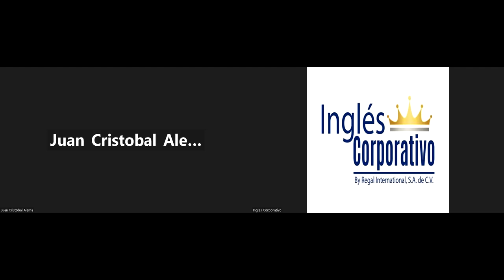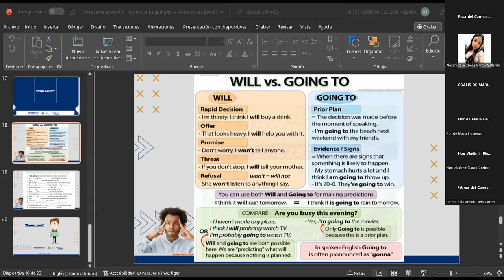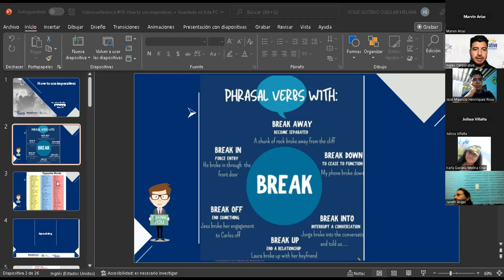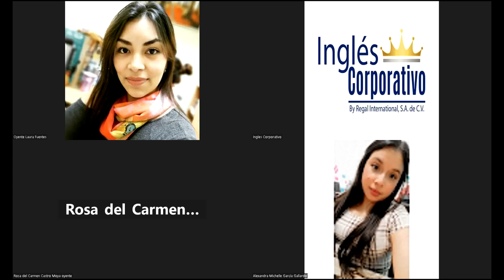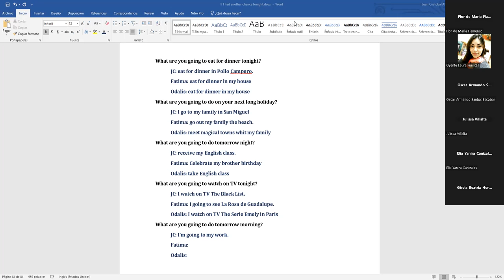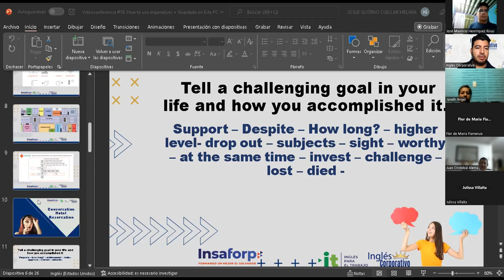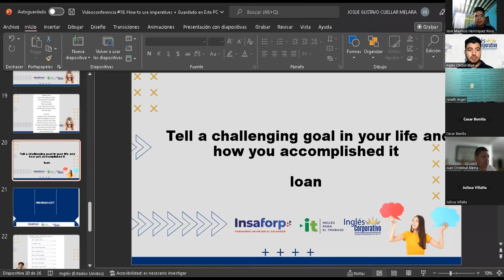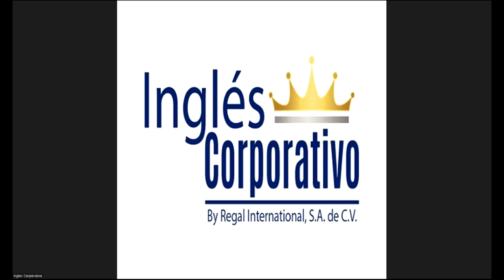Inglés Corporativo-18-10-2022-How to use imperatives